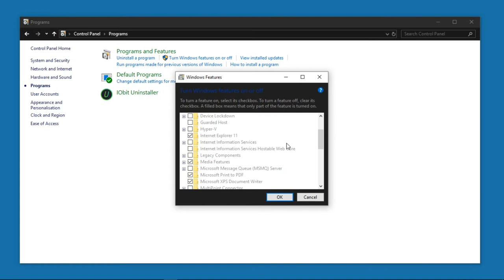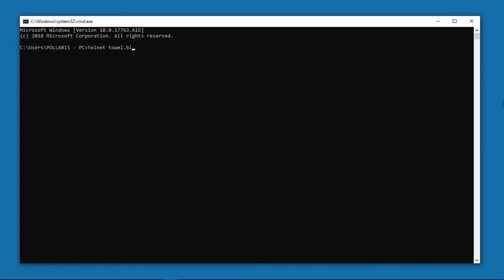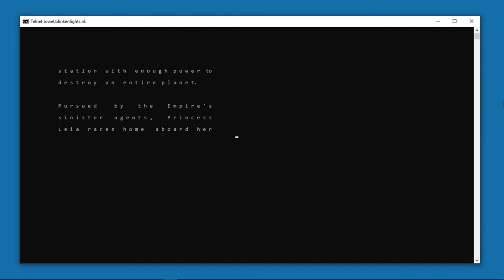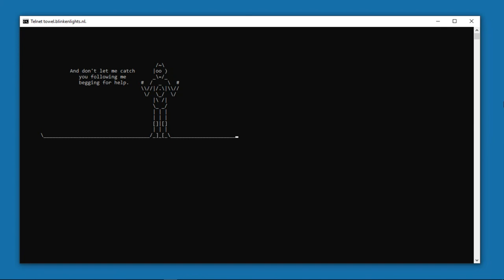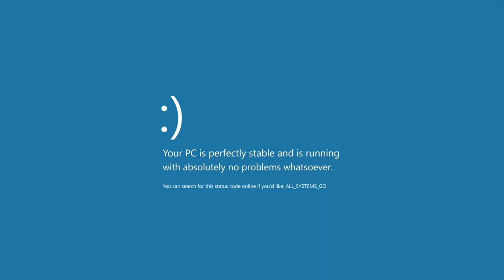PLAY A MOVIE IN COMMAND PROMPT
Video Title : Play a Movie in Command Prompt

cmd.exe is the default command-line interpreter for OS/2, eComStation, Microsoft Windows (Windows NT family and Windows CE family), and the ReactOS operating systems. The name refers to its executable filename. It is also commonly referred to as cmd or the Command Prompt, referring to the default window title on Windows. The implementations differ on the various systems but the behavior and basic set of commands is generally consistent. cmd.exe is the counterpart of COMMAND.COM in DOS and Windows 9x systems, and analogous to the Unix shells used on Unix-like systems. The initial version of cmd.exe for Windows NT was developed by Therese Stowell. Windows CE 2.11 was the first embedded Windows release to support a console and a Windows CE version of cmd.exe. On Windows CE .NET 4.2, Windows CE 5.0 and Windows Embedded CE 6.0 it is also referred to as Command Processor Shell. The ReactOS implementation of cmd.exe is derived from Freecom, the FreeDOS command-line interpreter.

➡ Search Related Quarries :
➡ cmd tricks and hacks
➡ cmd tricks and hacks windows 10
➡ cmd tricks and hacks windows 7
➡ cmd tricks and tips
➡ cmd tricks and hacks internet
➡ best cmd tricks for hackers
➡ cmd tricks commands
➡ cmd tricks code
➡ cool cmd tricks
➡ computer cmd tricks
➡ cool cmd tricks windows 10
➡ coolest cmd tricks
➡ easy cmd tricks
➡ cmd.exe tricks
➡ cmd tricks for windows 10
➡ cmd tricks for hacking
➡ cmd tricks for windows 7
➡ cmd tricks hacks
➡ cmd tricks to impress friends